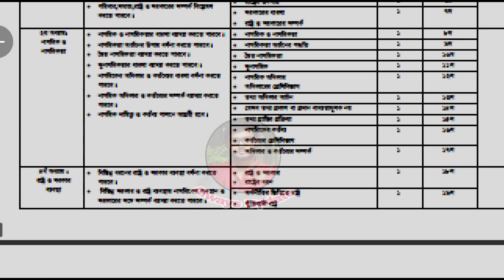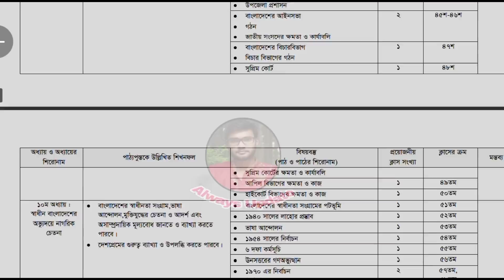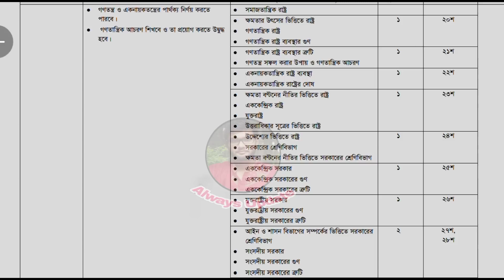এসএসসি পৌরনীতি সাজেশন ২০২২ | ssc civics suggestion 2022